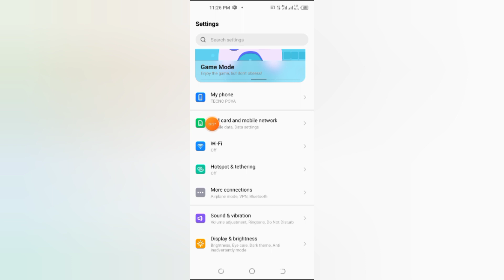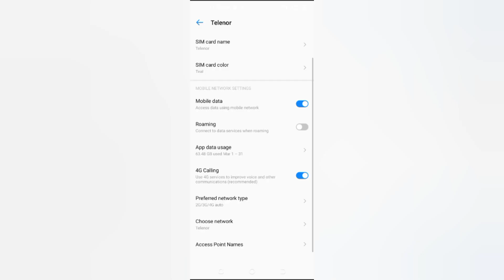How to change Mobile Phone data network from 3G to 4G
Thank you for tuning in to my videos where I specialize in app-focused how-to guides, providing quick and effective solutions to your challenges.

If you have any questions or unresolved issues related to the content, feel free to drop them in the comments section below. I'm eager to hear from you.

Let's make learning enjoyable!

Fascinating iPhone Facts:
- Notice that every iPhone advertisement displays the time as precisely 9:41.
- About one-third of the global population checks their email on an iPhone.
- The inaugural call made on an iPhone was from Steve Jobs to a local Starbucks.

Interesting Android Facts:
- NASA has sent two Android phones to space for testing on the ISS.
- Android dominates with over 70% of the global smartphone market share.
- The unofficial name for the Android logo is Bugdroid.